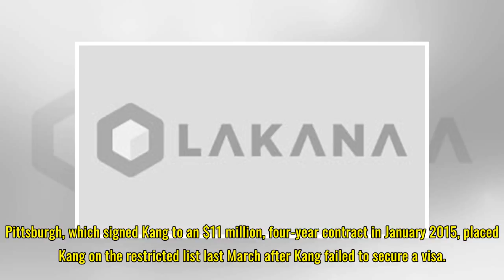Pirates 3B Kang granted visa, will rejoin club